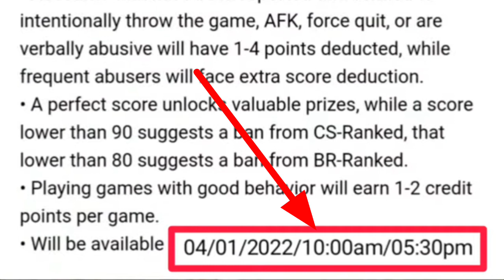27 MARCH GOOD NEWS | FREE FIRE UNBAN | free fire ban india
FREE FIRE वापस आ गया। PLAY STORE 🤩27 MARCH GOOD NEWS | FREE FIRE वापस आ गया। | FREE FIRE UNBAN | FF UNBAN

ob33 update kab aaega free fire
ob33 update
free fire play store me aagya
free fire play store wapas aayega
free fire play store return agyaa
free fire
ff ban
free fire update in india

free fire ban status sad